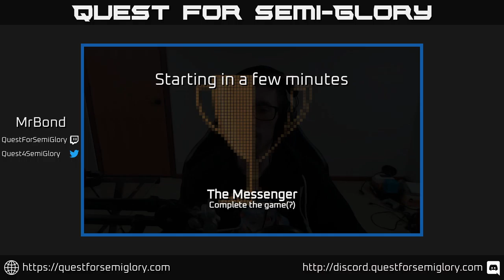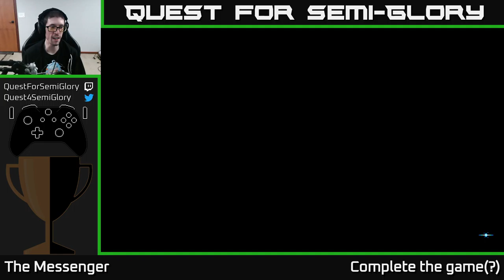Quest for Semi-Glory - The Messenger, Session 1